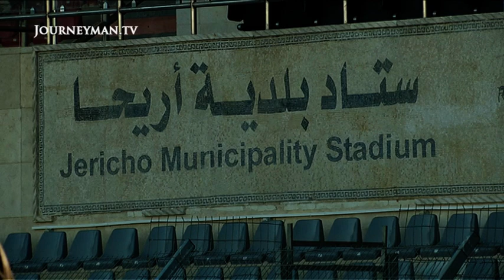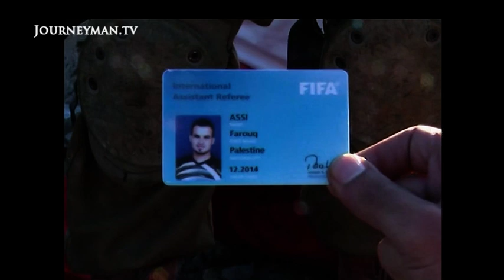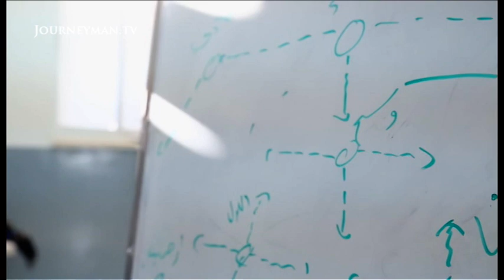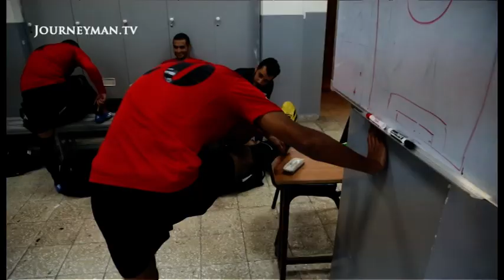Palestine's Fight for Recognition on the Football Field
Field of Dreams (2014): Meet the Palestinian football team determined to score a goal against occupation. Struggling through violence and restrictions, they're playing to put Palestine on the map at the 2015 Asian Cup in Australia.

"You're not just sportsmen, you carry a message to the world saying, 'We have the right to a country and a better life.'" No one could express such a sentiment stronger than Coach Saeb Jendeya, whose family home was destroyed in the recent Gaza bombings. Keen to show the world a proud and triumphant face, the players carry the hopes of the nation on and off the pitch, as symbols of a non-violent resistance. But for many of them, checkpoints and travel restrictions mean that the January tournament is still an uncertainty. "The crossings might be closed, they might not put my name on the list... and that can give me big problems", warns star player, Abuhabib. Football here is hugely politicised; "as a tool it is better than using machine guns or grenades", the chairman of the Palestinian Football Association Jibril Rajoub says.